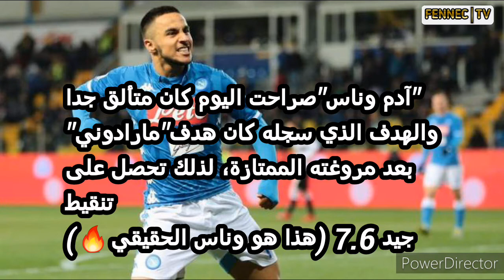هدف آدم وناس وتألقه في مباراة كروتوني1-2 ساسوولو/بن سبعيني وفريقه بتعادل سلبي0-0 ضد ولفسبورغ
فضلا وليس أمرا :
لا تنسى الإشتراك في القناة ليصلك الجديد 👆👍